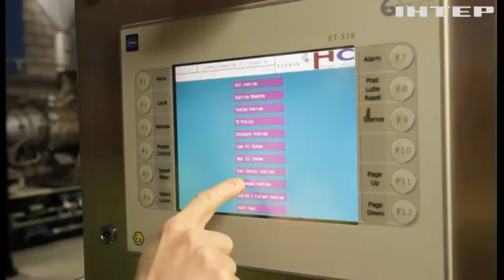Газовий євро-картель: ЄС планує впровадити ідею про спільну закупівлю газу